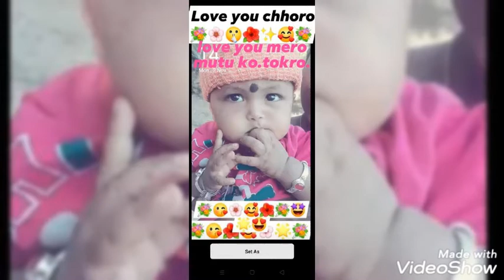nepali best songs adhunik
like amd commend plz friends and sapot me my channel